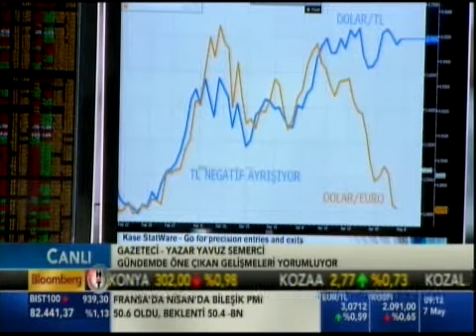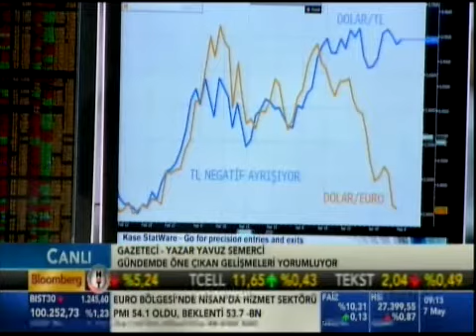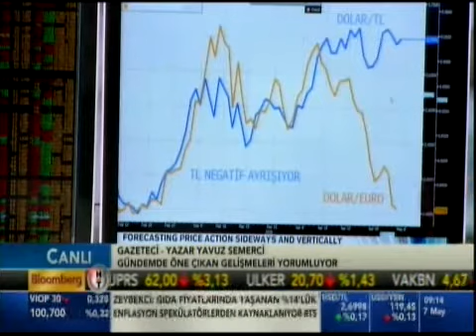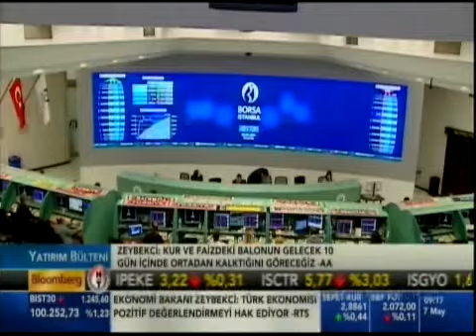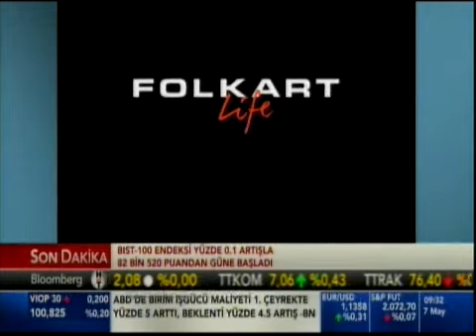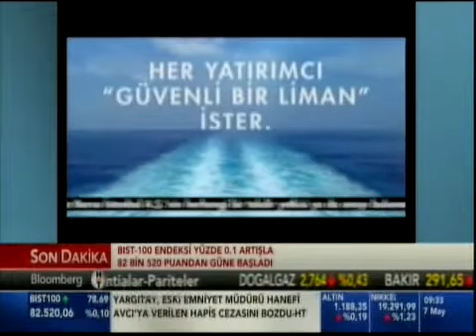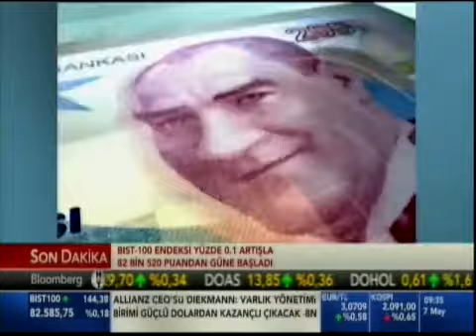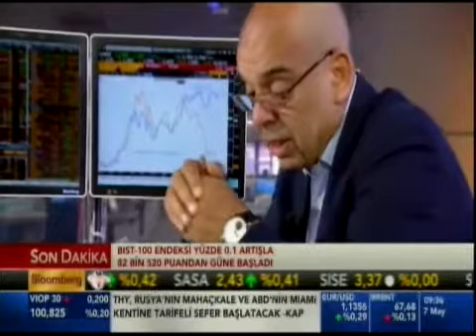Yatırım Bülteni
Konuk: Yavuz Semerci. Gündemdeki gelişmeler değerlendiriliyor.